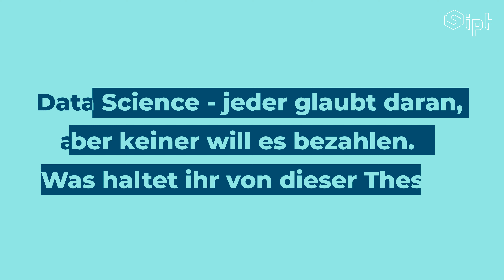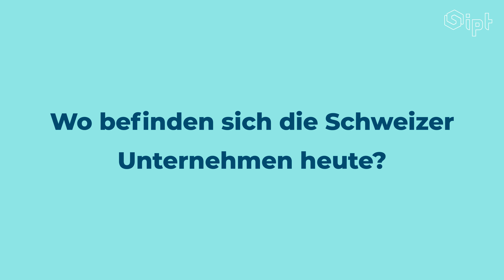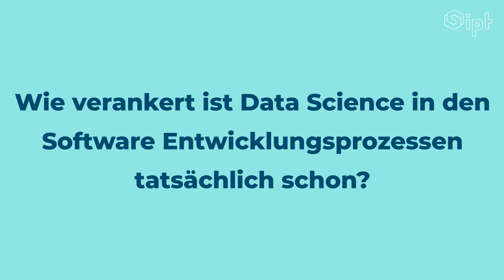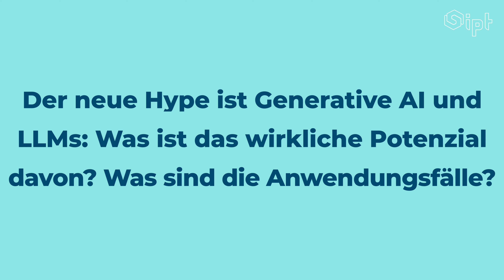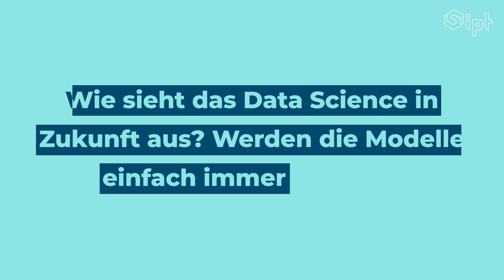TechTalks: Die Zukunft von Data Science in Schweizer Unternehmen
Wie sieht die Zukunft von Data Science in CH-Unternehmen aus? Diese und weitere Fragen zu diesem Thema diskutieren Julinda und Yves in diesem Podcast.

00:00 - Intro
02:00 - Data Science - jeder glaubt daran, aber keiner will es bezahlen. Was haltet ihr von dieser These?
05:00 - Wo befinden sich die Schweizer Unternehmen heute?
09:58 - Wie führt man Data Science im Unternehmen zum Erfolg?
12:14 - Der neue Hype ist Generative AI und LLMs: Was ist das wirkliche Potenzial davon? Was sind die Anwendungsfälle?
15:21 - Wie sieht das Data Science in Zukunft aus? Werden die Modelle einfach immer grösser?

VISIT US:
Mehr Info zu unserem Podcast und was wir machen, findest du auf unserer